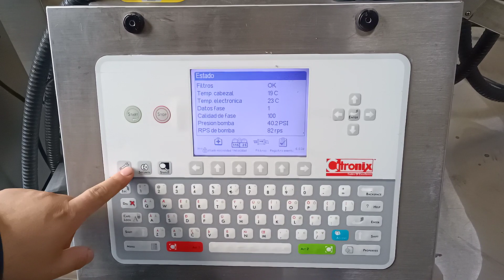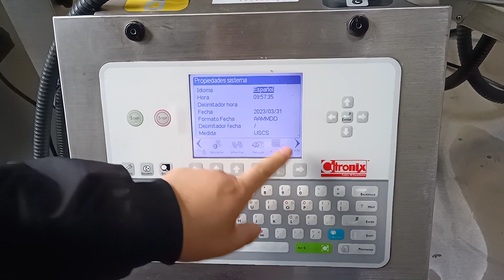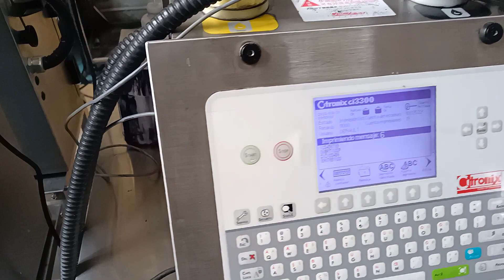ci3300 citronix inkjet printer with spain language